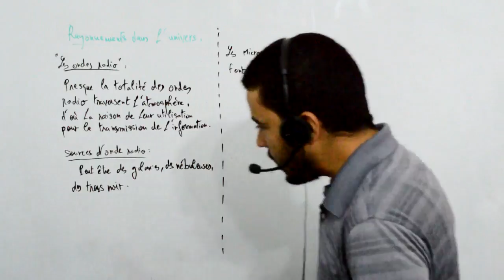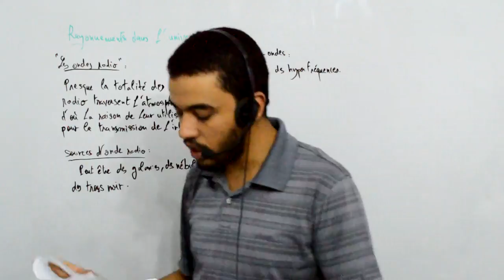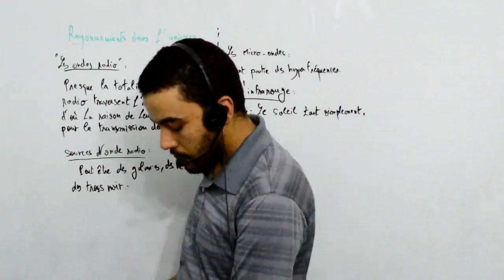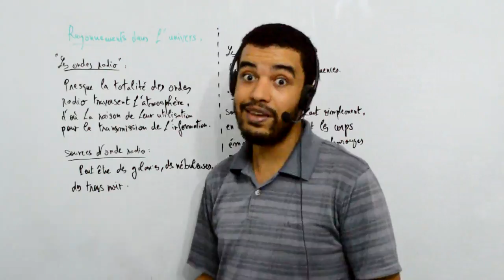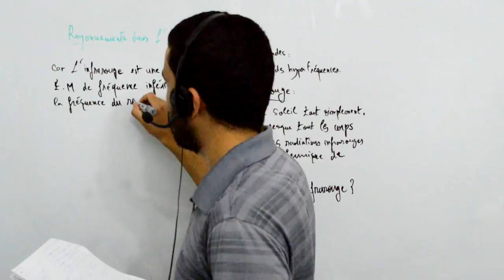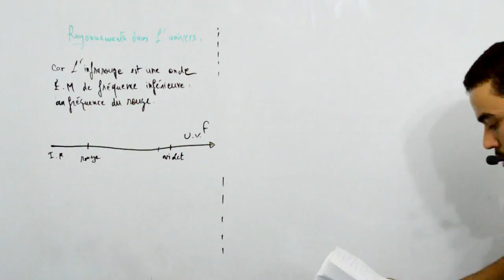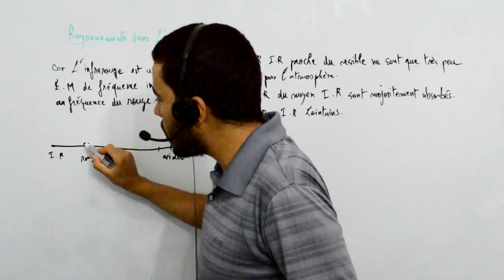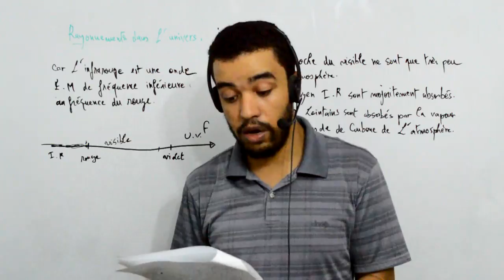Terminale S, ondes et particules, rayonnements dans l'univers, 2 l'infrarouge